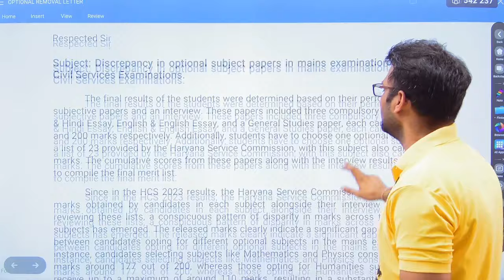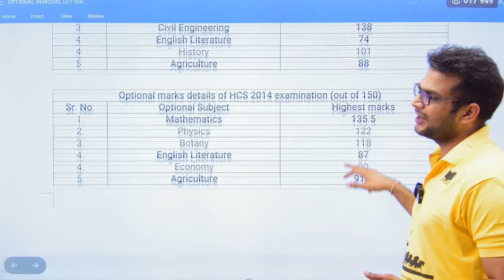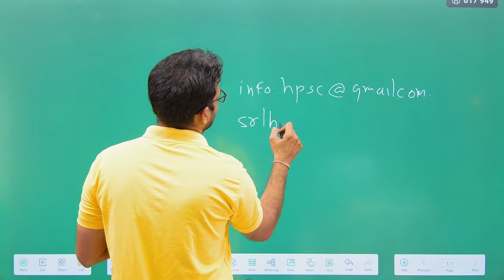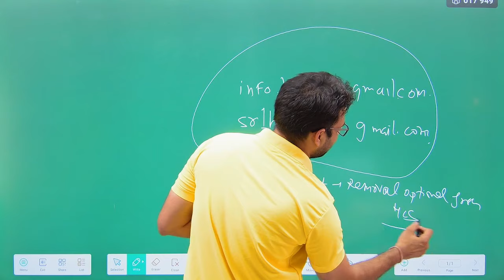Mail HPSC To Remove Optional | Join Telegram Group For More Information | Check Description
Semd Email To HPSC, Use Following Emails-

Special Focus On : HCS (Haryana Civil Services )

Vision of Academy : Affordable and High Quality Guidance for Civil Services Exam